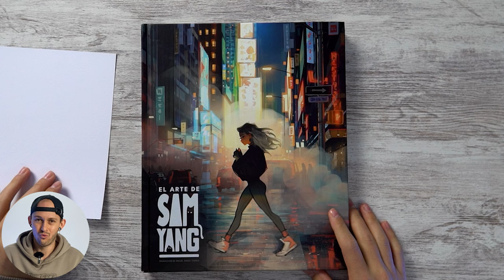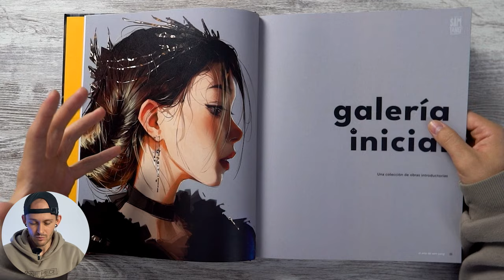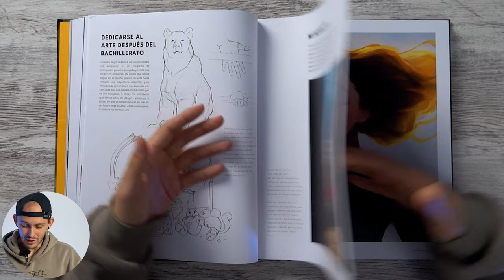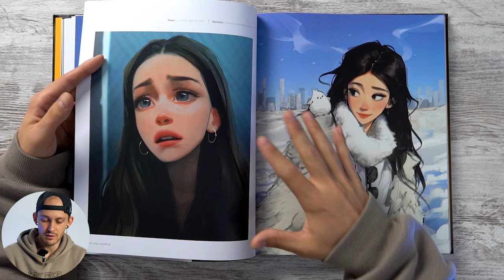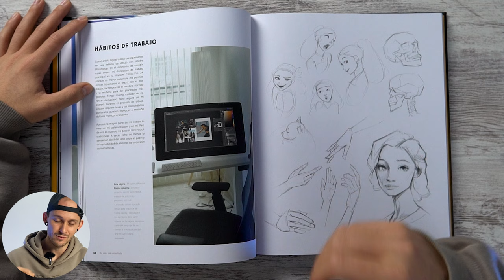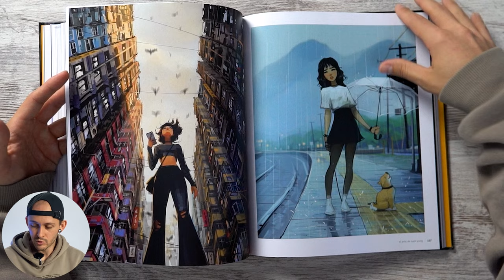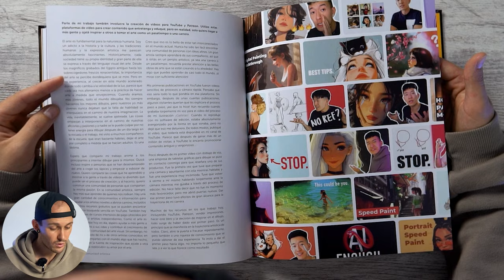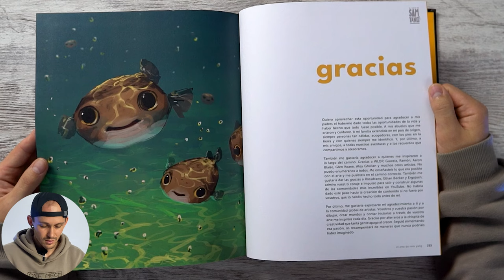Reaccionando al libro "El Arte de Sam Yang" 🤯🤯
👉 También a través de Amazon